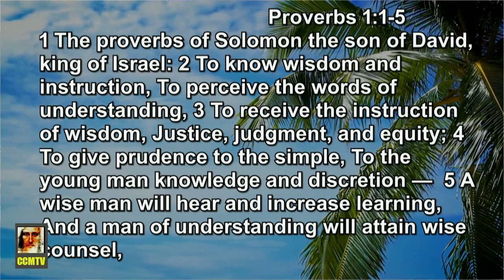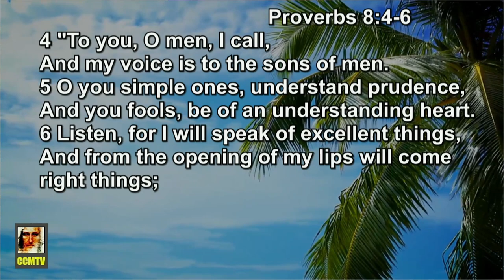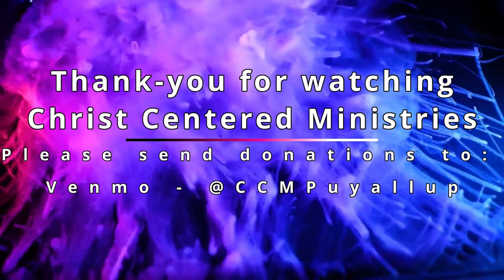Common Sense for the Believer